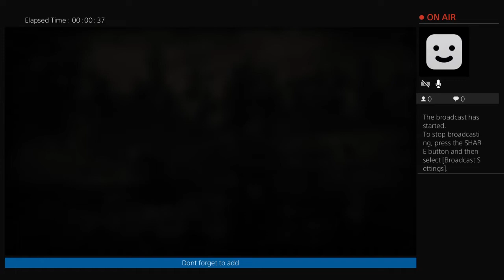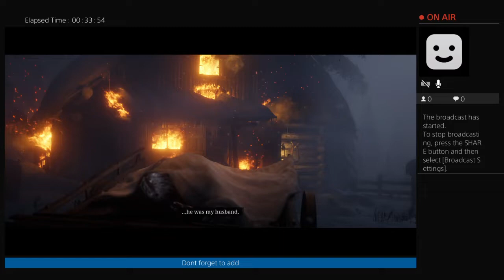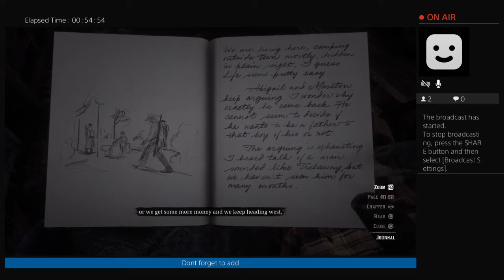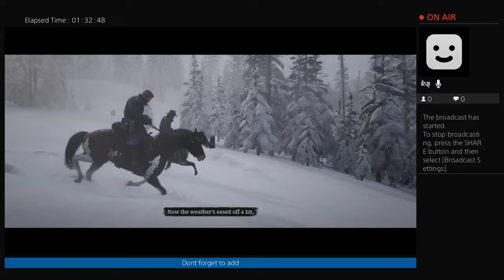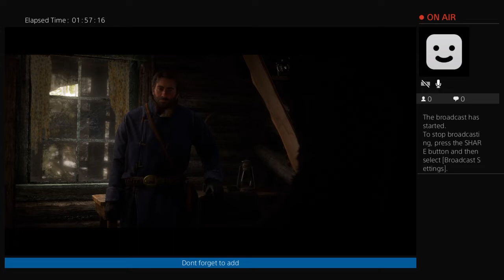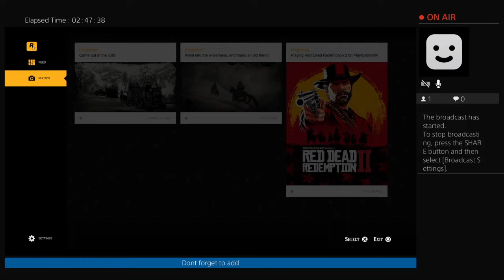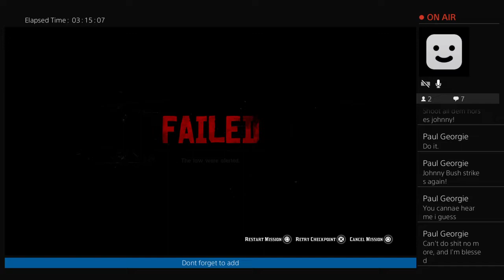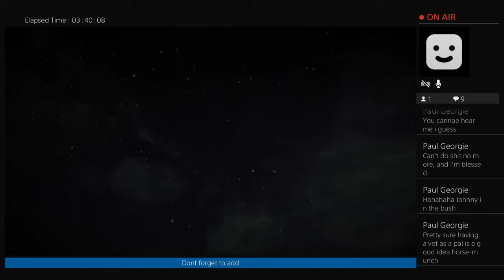Johnny Bush Adventures - The beginning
For all your Red Dead Redemption 2 needs, follow Johnny Bush and his adventures in The Heartlands. WARNING: May contain strong language and 18th century etiquette